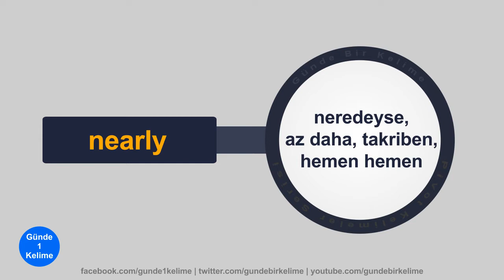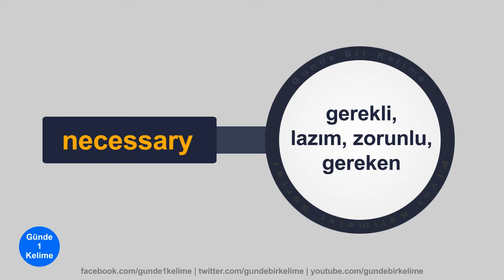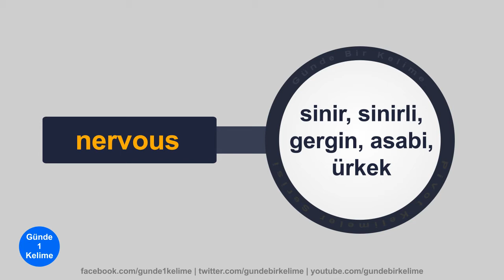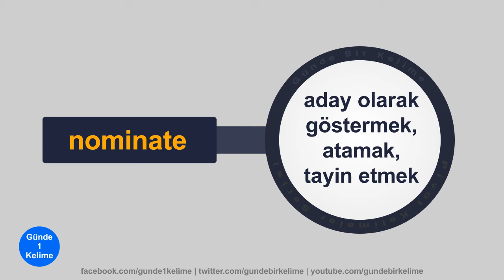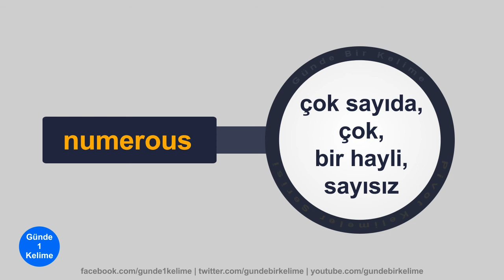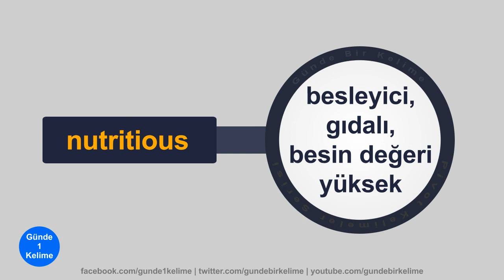YDS'de En Çok Çıkan Kelimeler ve Anlamları [N]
Pivot Kelimeler Serisi, YDS'den kolaylıkla 90 üstü almak isteyenlerin, özellikle okuma çalışmaları sırasında öğrendikleri fakat tekrar edilmediklerinde unutulma ihtimali yüksek olan önemli kelimeleri hızlı bir şekilde tekrar etmelerini kolaylaştırarak, öğrendikleri kelimeleri daha kalıcı hale getirmelerine yardımcı olmayı amaçlamaktadır.